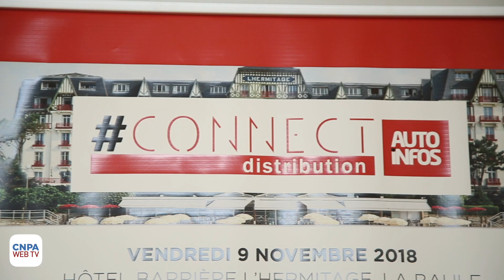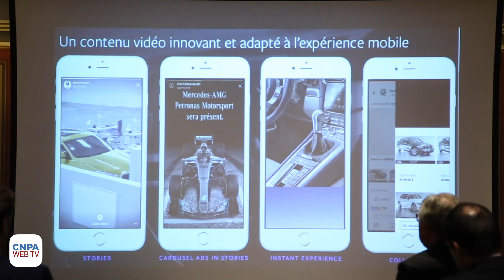3ème édition de Connect : le CNPA au rendez-vous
La 3ème édition de Connect Distribution organisée à La Baule par Auto Infos s’est déroulée les 8 et 9 novembre derniers. Un franc succès pour ces deux journées de networking : 95 groupes de distribution présents ! La digitalisation du VN et le parcours client à renouveler et à construire ont été aux centres de trois plénières et des douze ateliers. Le CNPA, partenaire de l’évènement, a ouvert la seconde journée à travers la prise de parole de Francis Bartholomé, Président national.